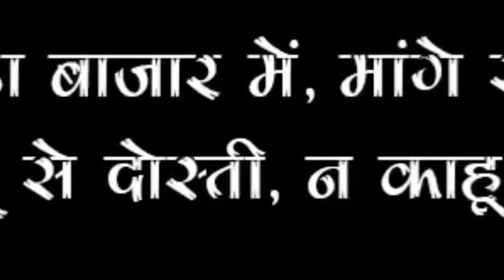Kabir Das Dohe - Amit Dadwal - Dance Video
This Rap sung by @AbbyViralofficial, he is the one of the influence guy who motivate in any field.Guys it's humble request to you,one time! you see his channel.